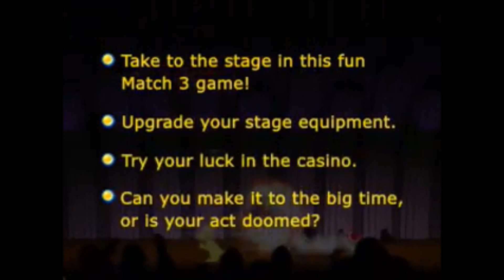Tropicabana Trailer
Step into the vibrant world of Tropicabana, where the glitz and glamour of the casino scene is yours to command. As the newly appointed owner of the Tropicabana Hotel and Casino, you must prove your worth by staging the hottest show in town. With match-3 casino-style gameplay, you'll need to hire the perfect band and create the ultimate performance to wow your audience and earn their adoration.

But it won't be easy; the stage mice are out in full force, trying to disrupt your performance and throw you off your game. Keep your eyes peeled and your wits about you as you navigate through increasingly challenging levels and earn money with every successful show. With six spectacular power-ups at your disposal, you can boost your performance and keep the excitement levels high, from dazzling pyrotechnics to show-stopping musical solos. Tropicabana is waiting for you, with its bright lights and pulsing rhythms, ready to test your skills and keep you coming back for more.